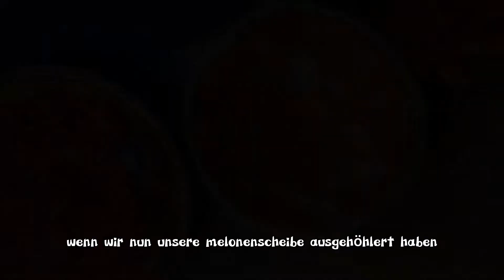Melonen Salat mit Feta / Beilage zum Grillen / schnell und einfach!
Heute machen wir einen Melonen-Salat der Extraklasse. Diesen kannst du super einfach und schnell selber machen. Dazu brauchst du nur eine Melone und verschiedene Gemüsesorten.
(Rezept im Video).
Für das Dressing habe ich das Kräuterdressing von Just Spices verwendet. Mit dem Code "justmissbohnenkraut" kannst du ordentlich sparen! Oder über diesen Link klicken

💡 DU KANNST UNTERTITEL UND ÜBERSETZUNGEN AKTIVIEREN